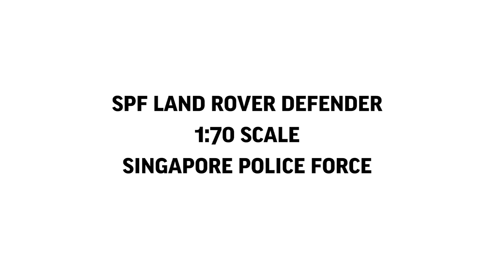SPF Land Rover Defender Lego Tutorial(1:70)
In this video, I'll show you how to make a Land Rover Defender patrol car from the Singapore Police Force in 1:70 scale.

You can still see these vehicles patrolling around the streets of Singapore, even though most of them have been replaced by new models.